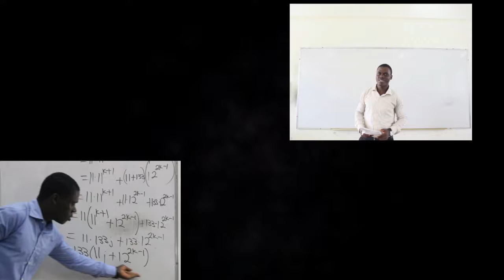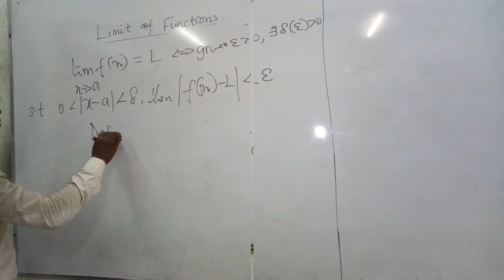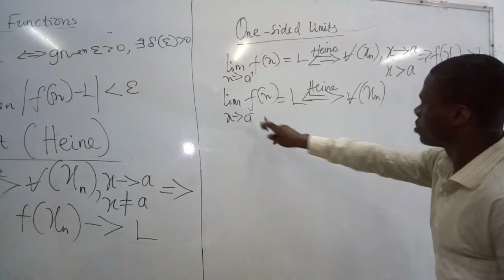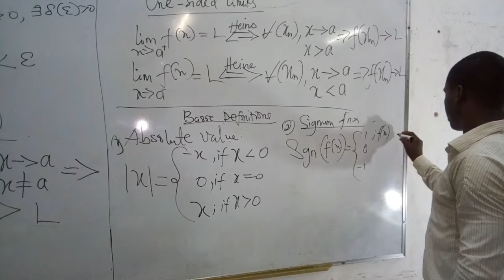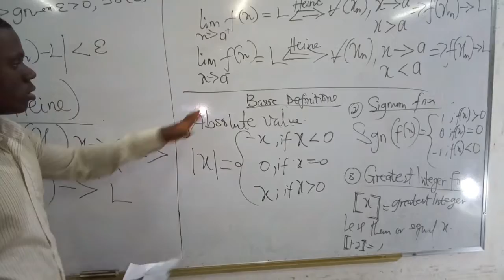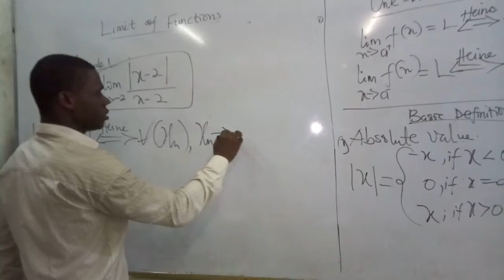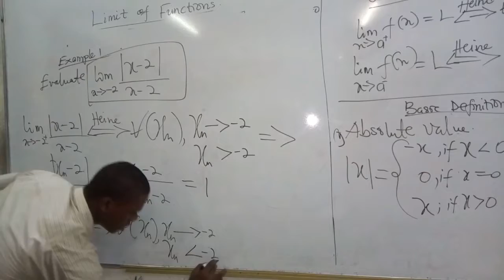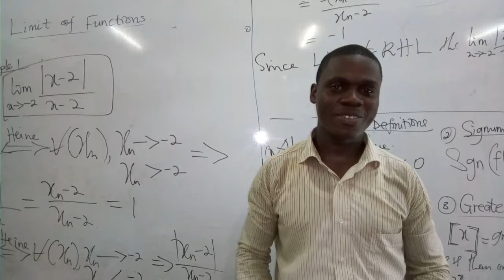Intro Analysis (Limit of Functions by Heine).... example 1